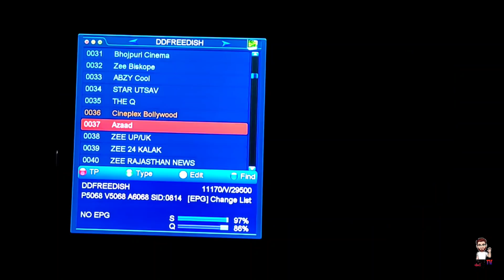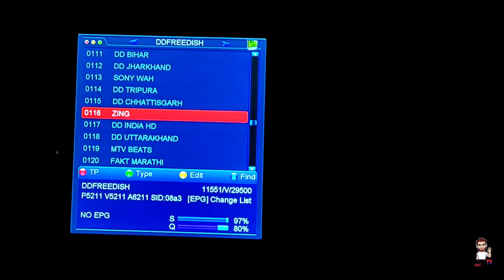DD Free Dish 58 e Auction for MPEG-2 slots started 🔥| 70+ channels participated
Namaskar Dosto,

Aaj hum aapko batayenge ki DD Free Dish ke Mpeg2 slots ke liye 58 e Auction shuru ho chuki hai. isme karib 70 se jayada channels ne participate kiya hai. ab slots kon jeetega iski puri jankari ke liye video ko pura jarur dekhe.

Dhanyawad.